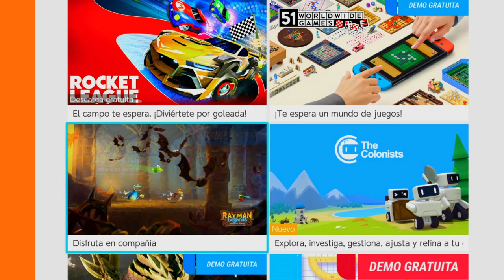😱 Cómo INSTALAR JUEGOS en Nintendo Switch *GRATIS* - GUIA NINTENDO #06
Como instalar juegos en Nintendo Switch gratis

🕹Compra tu NINTEDO SWITCH
🎮Mando PRO Nintedo Switch
🕹Mando para FORTNITE Nintedo Switch
👉 Mi MicroSD
net por cable
🔋 Bateria Portatil

Muchos juegos y horas divertidas nos esperan...
🎮 Si os gusta FORTNITE y mis mágicos directos, ahora si os apetece podéis apoyarme con la nueva opción "Apoya a un creador" si ponéis: blas31